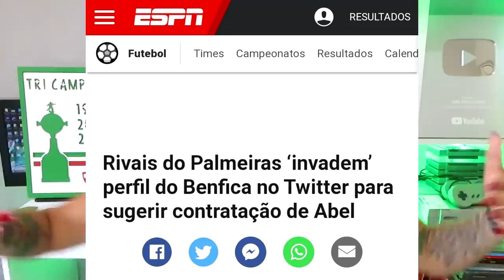🤣 A NÃO! EU NÃO ACREDITO NISSO! QUE VERGONHA MEU DEUS!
Conta Itaú :
Kassia Alves Poggi
AG: 2078
CONTA: 34889-9